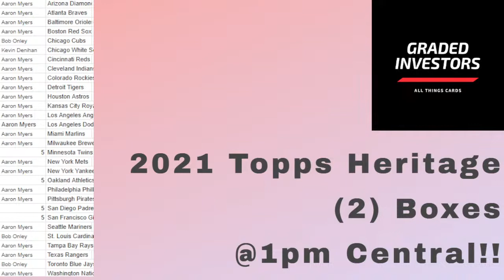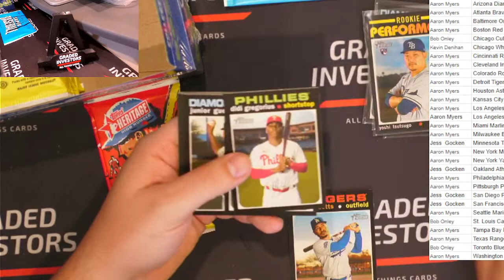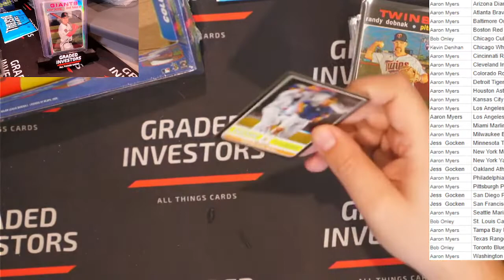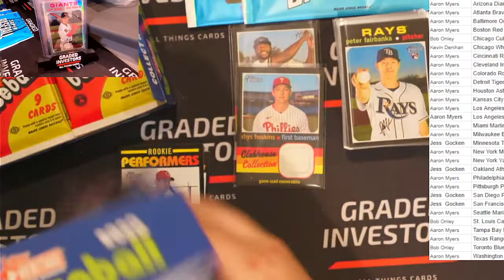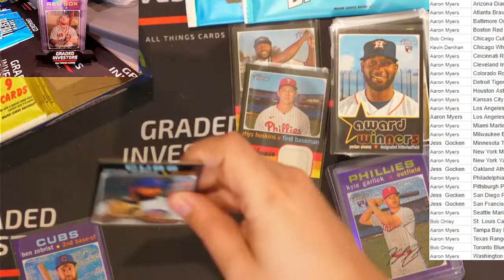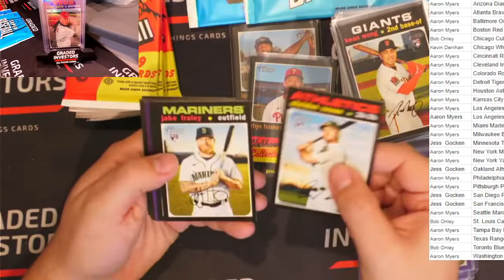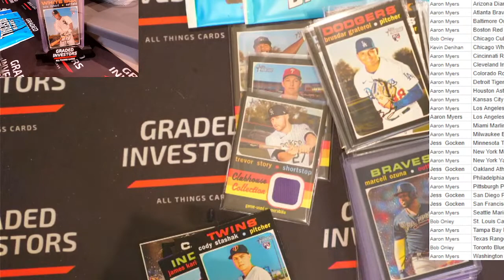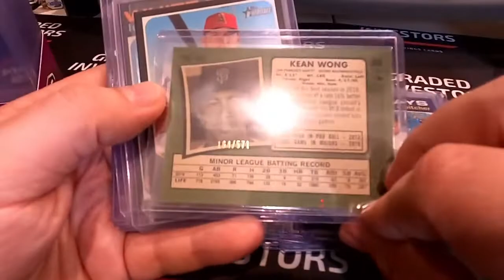Break #335 2020 Topps Heritage Baseball High Number!!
Break #319 2021 Optic Football Blasters!